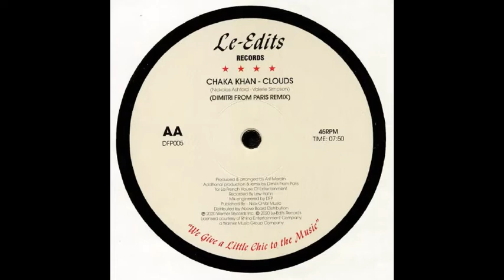Chaka Khan - Clouds (Dimitri From Paris Remix)